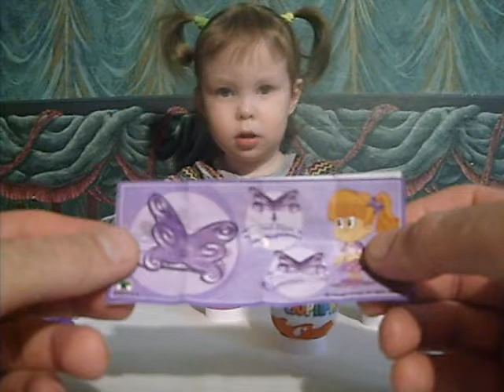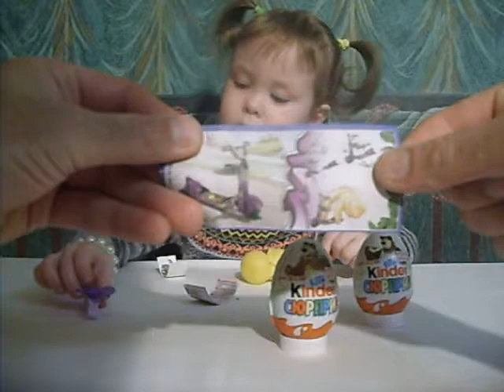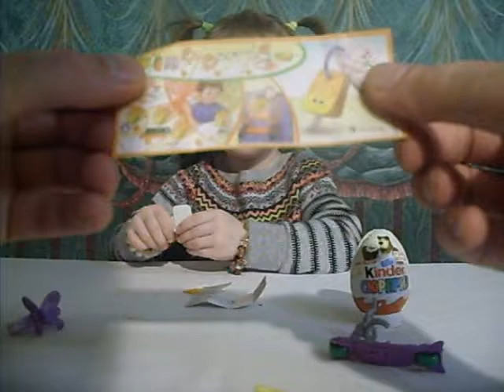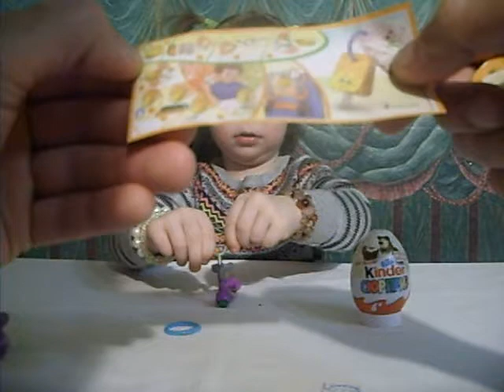Маша и медведь Май Литл пони Masha i medved' May Litl poni raspakovka kinder syurprizov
Маша и медведь , Май Литл пони , распаковка киндер сюрпризов .Masha i medved' May Litl poni raspakovka kinder syurprizov . Маленькая девочка открывает киндер сюрпризы . Май Литл Пони МЛП сюрприз Киндер распаковка игрушек MLP Kinder Surprise toys . Маша и Медведь Киндер Сюрприз игрушки распаковка Masha and the Bear Kinder Surprise toys .     Спасибо, что смотрите мое видео!